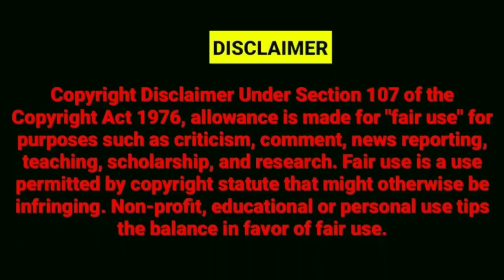SCHOOL K BACHE PE HUWA BHUT KA ATTACK VIDEO KA SACH